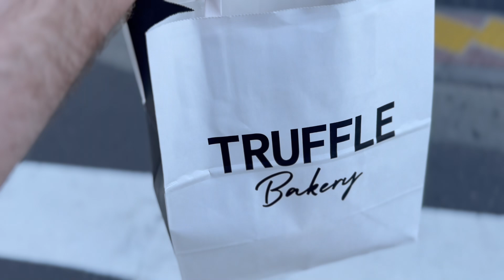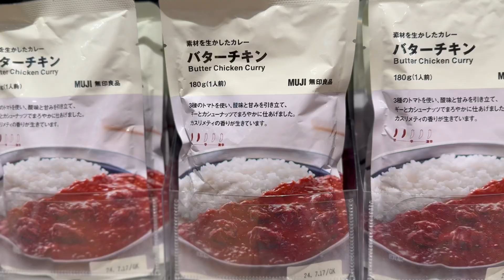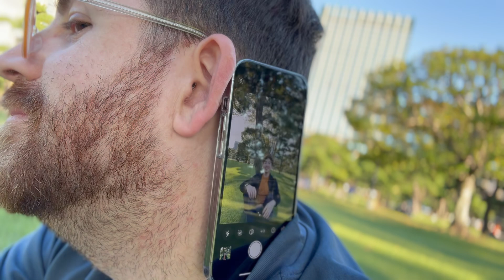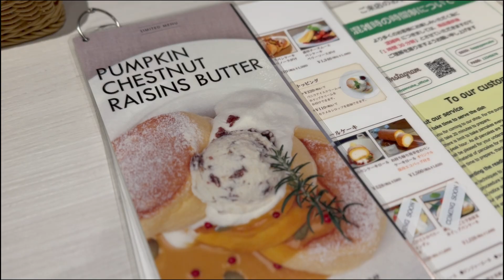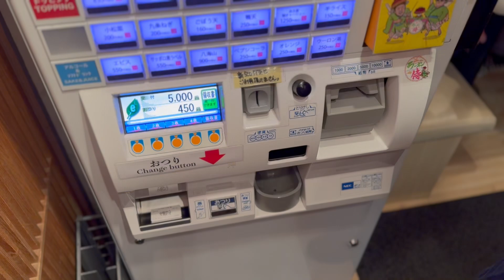Truffle Mini, Oldest Bakery in Japan, Imperial Palace, Roof Top Gardens - Tokyo October 2023